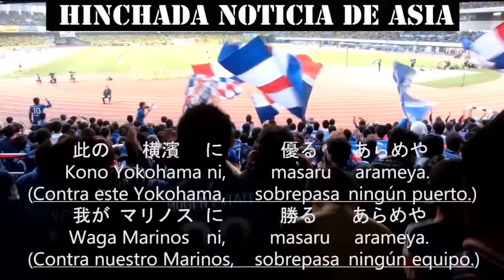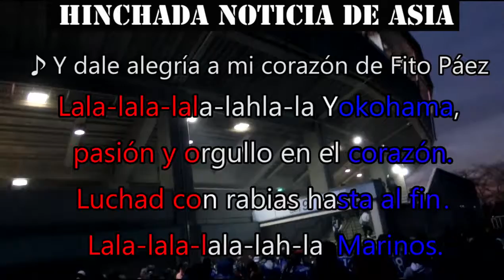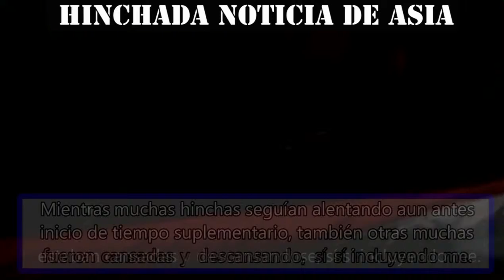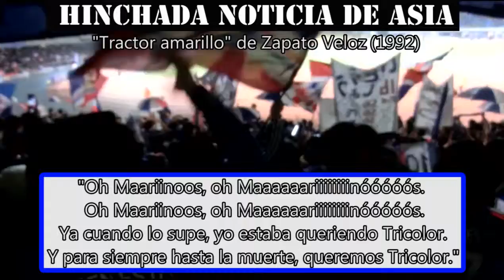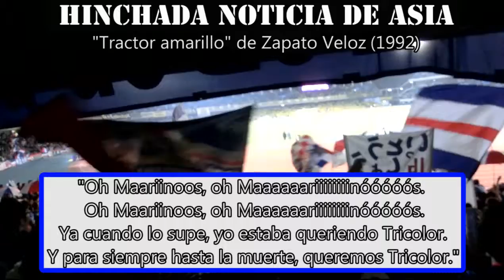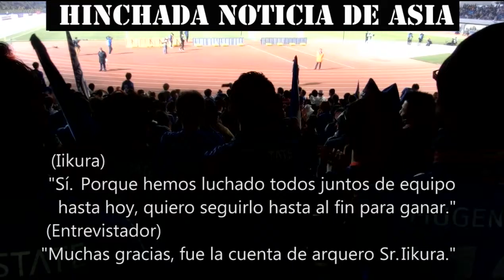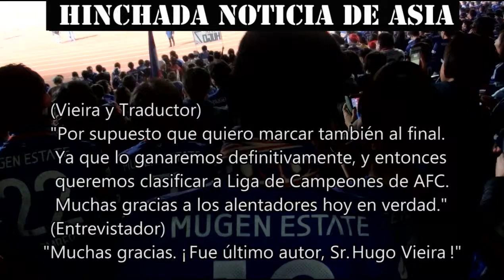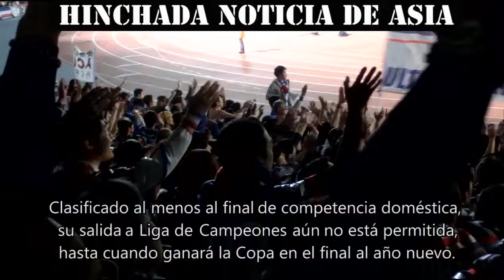Parte 2: Yokohama F. Marinos se Explosionó a la Cancha de Frontale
Vean tamién el final de la Copa del Empelador 2017-18 que viene.